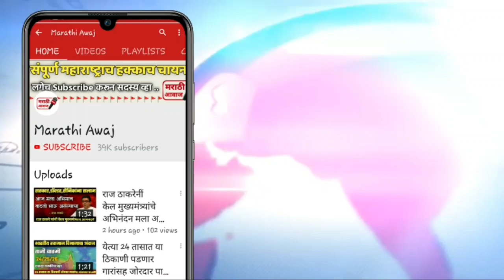इंदोरीकर महाराज आले पुन्हा अडचणीत गुन्हा दाखल !नक्की पहा | Indorikar Maharaj Latest News Maharashtra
Indorikar Maharaj latest news , Indorikar Maharaj,
hbp Indorikar Maharaj , ह भ प इंदूरीकर महाराज , इंदुरीकर महाराज बातमी एकदा नक्की पहा व्हिडिओ